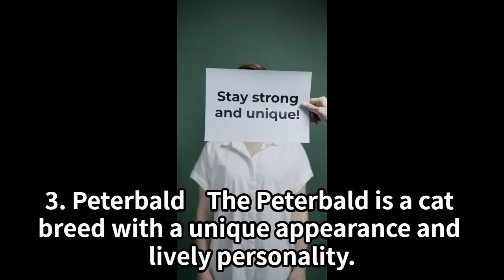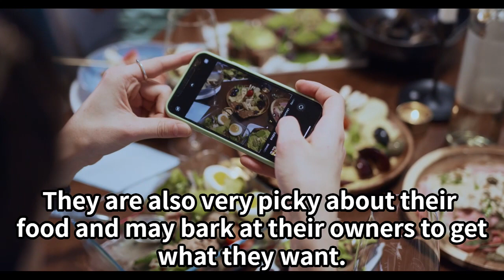Top 4 Selfish Cats 我儘な猫トップ4